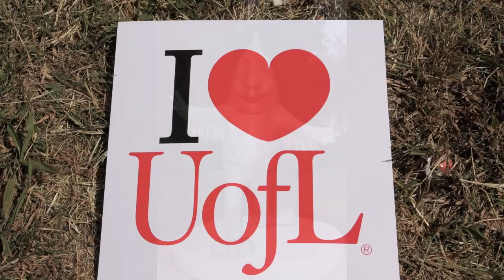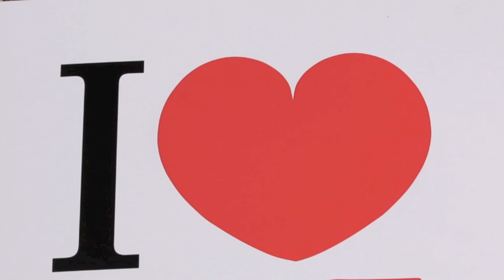Alexa UofL Truouts 2011